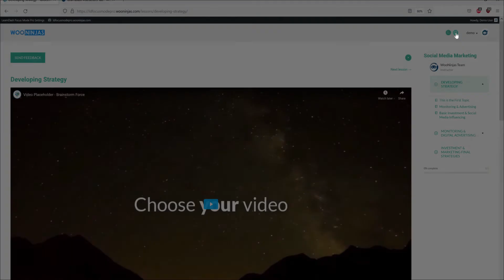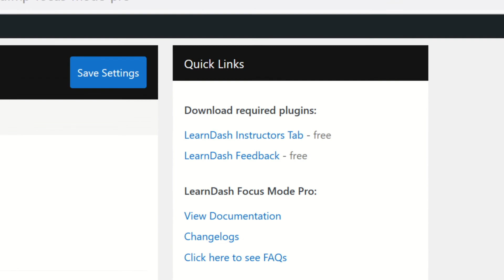LearnDash Focus Mode Pro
One of LearnDash’s best features is now even better! Introducing Focus Mode Pro - the best way to study online with LearnDash!

We have listened to our community’s feedback and incorporated it into this exciting new add-on, which adds a ton of new customizability to Focus Mode.

With LearnDash Focus Mode Pro, you as the site owner have greater control over what your users see when activating Focus Mode. In the settings, you can:
- Toggle the header logo
- Show or hide the course progress bar
- Show or hide information about the course’s instructor
- Show or hide the feedback button
- Choose to put your sidebar on the left or the right

On the frontend, users also have the option of toggling Dark Mode and Light Mode, as well as full-screening the content if they so choose.

Focus Mode Pro does require integration with two of our free add-ons - LearnDash Instructors Tab and LearnDash Feedback. You can find them on our website or use the helpful links in the Focus Mode Pro Settings to download them.

Help your students get in the zone and stay there with LearnDash Focus Mode Pro!

If you are interested in additional tools to improve your students learning experience and your LearnDash courses, make sure to check out our LearnDash add-on bundles